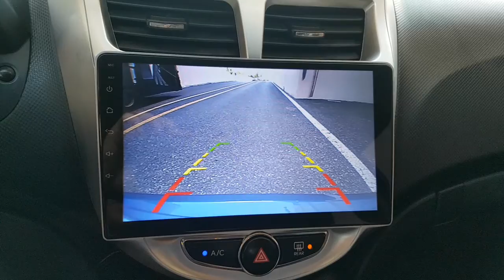2013 ACCENT DU425839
2013 ACCENT DU425839